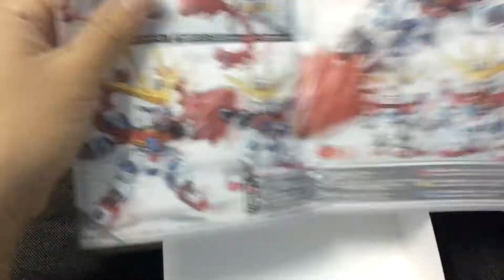SST EP 8 SD Try Burning Gundam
Facebook fanpage